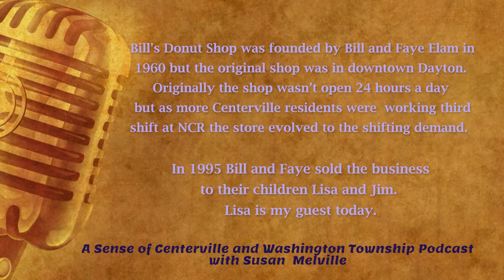1.10) Lisa Tucker is the guest on "A Sense of Centerville & Washington Township"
Lisa Elam Tucker, co-owner of Bill's Donuts along with her brother, shares about the history and current operations of this iconic Centerville business. Her parents, Bill and Faye Elam founded Bill's Donut Shop in 1960 in downtown Dayton. By the 1970s there were several locations throughout the Dayton area with stores in Vandalia, Wilmington, Kettering, and Huber Heights. The location in Centerville was originally closer to the intersection of Franklin and Main but the parking was limited, necessitating a move to the current location at Bradstreet and Far Hills. Initially, the shop wasn’t open 24 hours a day but as more Centerville residents were working the third shift at NCR the store evolved to meet the increasing demand. In 1995 Bill and Faye sold the business to their children, Lisa and Jim. (Recorded November 2022 - hosted by Susan Melville)